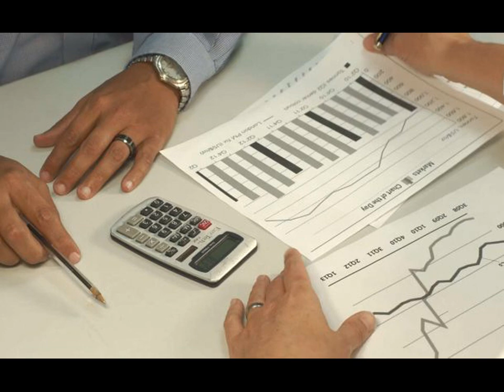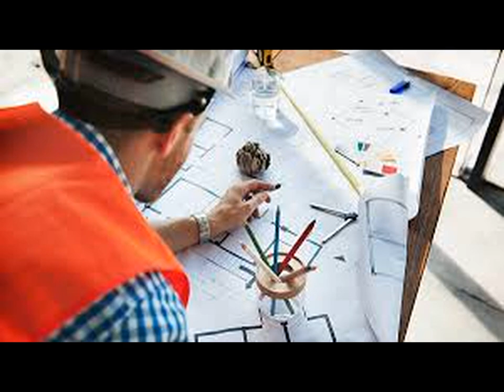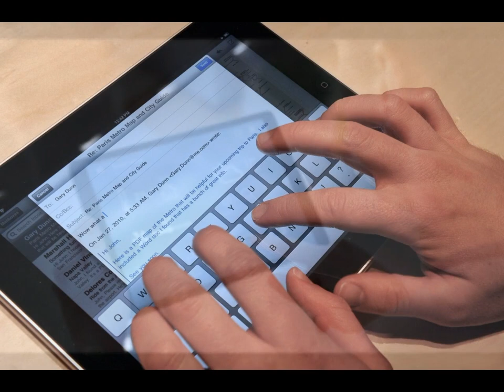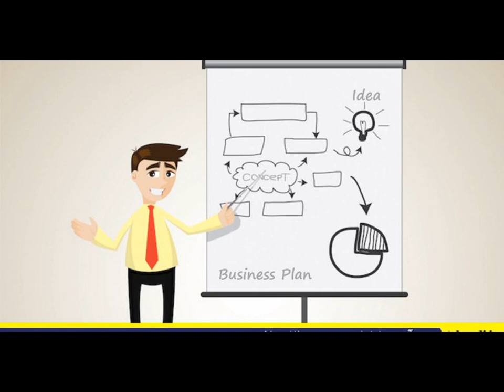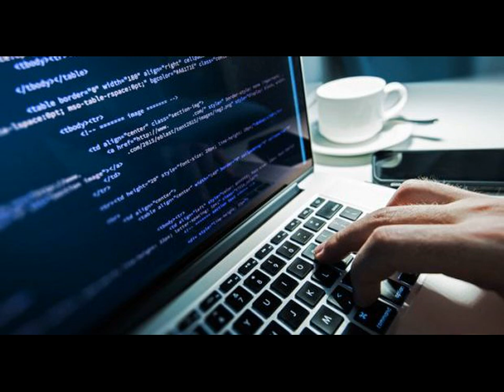چند نکته مهم برای راه اندازی یک کسب و کار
در ویدئوی امروز چند نکته اساسی برای راه اندازی یک کسب و کار را با هم مرور میکنیم !
امیدوارم این ویدئو برای دوستان مفید واقع بشه .
لطفا اگه ویدئو رو پسند کردید ، لایک کنید و برای دوستان خودتون هم در شبکه های اجتماعی ارسال کنید .

تشکر